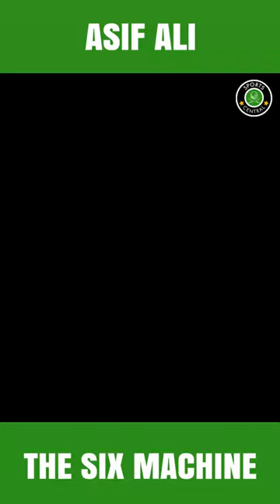Six Machine! Asif Ali 😏 HBLPSL8 SabSitarayHumaray SportsCentral ML2L